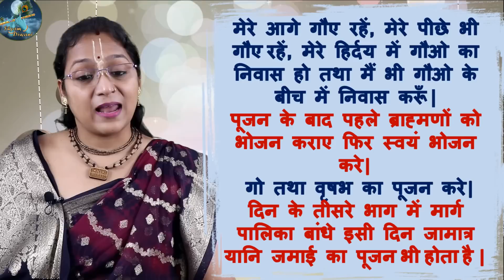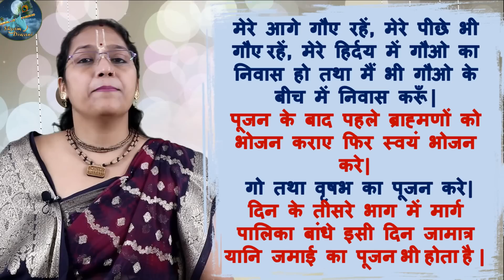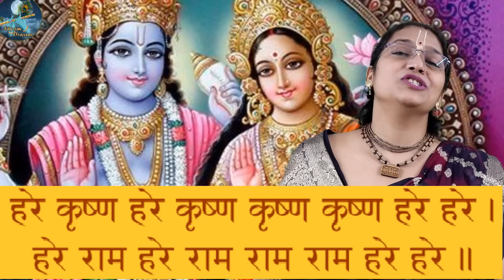शास्त्रों में जानो गोवेर्धन पूजा की विधि - Kartik Mahine ki katha Chapter 18 - कार्तिक मास अध्याय 18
X
Kartik Mahine ki katha

X
x
Kartik Information Video:

कार्तिक में दीपदान - कैसे करे, बती कैसे बनाये- किस देवता के निमित कितनी बती से दीपदान
कार्तिक स्नान -भक्तो के प्रशन -गर्म पानी से नहा ले, ब्रह्मचर्य व्रत नहीं होता? Part 2
कार्तिक माह गंगा जी सवा लाख बती का दीपदान कैसे करे - कर के दिखाया हुआ है
दीपदान - कार्तिक मास में दीपदान के लिए रुई से बती बनाना - सवा लाख बती गंगा जी के लिए

  कार्तिक मास महात्म्य, kartik mahatmya adhyay, kartik maas katha adhyay 2, kartik maas mahatmya, kartik maas mahatmya katha in hindi
kartik maas mahatmya, kartik maas adhyay, kartik mahatmya adhyay, कार्तिक मास महात्म्य, kartik maas mahatmya katha in hindi
  कार्तिक मास की कहानी, kartik maas 2022, kartik snan, kartik ki katha, kartik ki kahani, kartik maas ki kahaniyan, kartik maas ki kahani kartik ki kahani, kartik snan 2022
  कार्तिक मास महात्म्य, kartik maas adhyay, kartik maas ki katha, kartik maas 2022, kartik mahatmya adhyay 1
 कार्तिक मास महात्म्य, kartik maas ki katha, kartik maas adhyay, kartik maas mahatmya, kartik mahatmya adhyay 1
In this video, we will be reading from the 18th chapter of the saga, Kartik Mahatmya, in Hindi. This chapter tells the story of the battle between Shiva and Vishnu.

Kartik Mahatmya is one of the most popular Hindu epic poems and is often studied in undergraduate Hindu studies courses. If you're a fan of Indian mythology, then you'll want to check out this chapter!
In this video, we're continuing our study of the Kartik Maas Mahatmya by looking at Chapter 18
 kartik mahatmya, kartik mahatmya adhyay 1, kartik maas mahatmya, kartik maas adhyay, कार्तिक मास महात्म्य